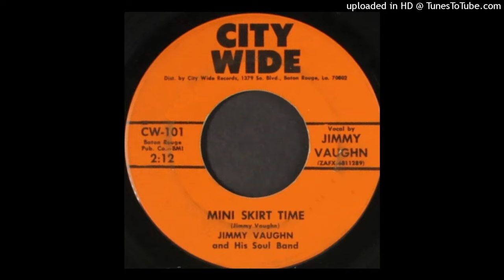Jimmy Vaughn & His Soul Band – "Mini Skirt Time" (196?)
The Funky & Groovy Music Records Lexicon dates this record only as "196?". B-side is "Tell Me the Story." The running time on the label is way off.